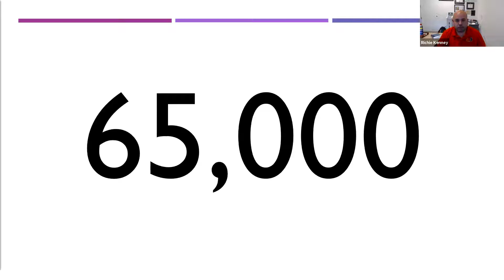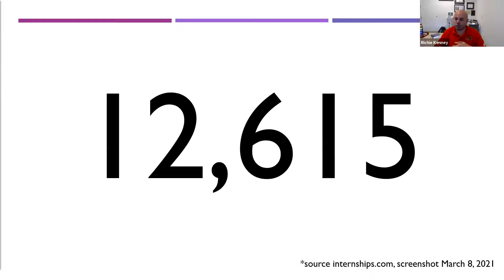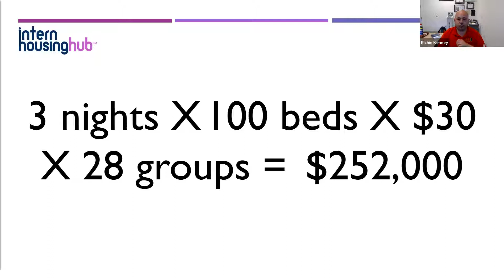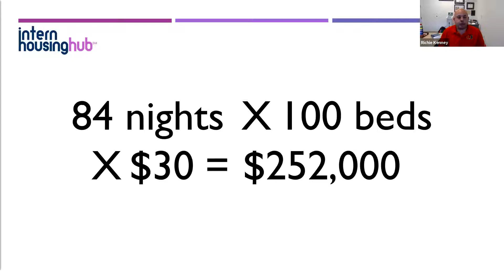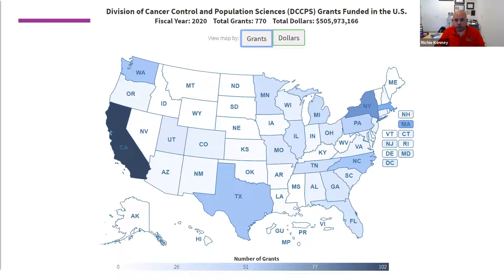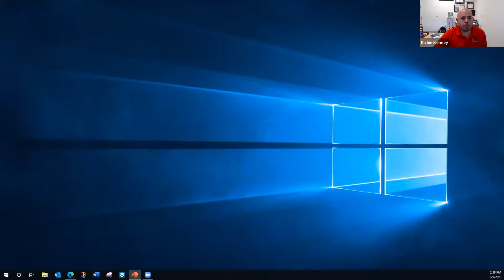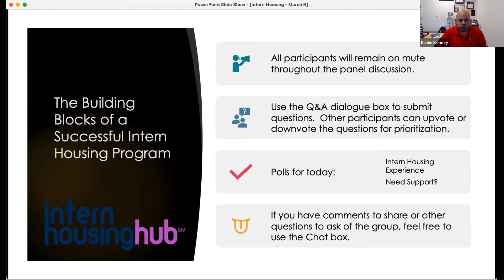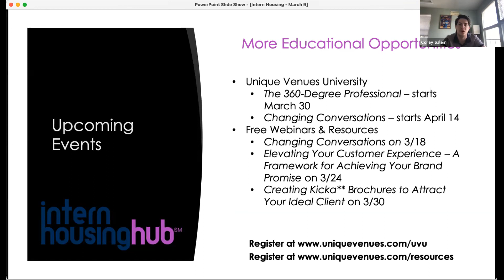The Building Blocks of a Successful Intern Housing Program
The annual goals and the expectations for campus auxiliaries remain the same: grow your department’s revenue. And though we are seeing the signs of a reawakening summer conference industry, this pandemic crisis has taught us that diversification is a key trait of thriving businesses. One often overlooked opportunity for campuses is a strong intern housing program, which presents a huge chance for this upcoming summer and beyond. North America welcomes 65,000 relocating interns annually, all looking for well-equipped and convenient accommodations. Hosting interns is a lucrative business opportunity, offering high profit margins with low management and on-going maintenance. For some campuses that have established programs, budgeting for 100+ interns in a summer is a standard practice, but it takes time and a solid foundation to get there.

Join us for a deep dive into the key building blocks of a strong intern housing program, and what you should be doing over the next few months to establish a program for a successful summer 2022.

Present by Richie Kenney, Director of Conference Services, University of Miami